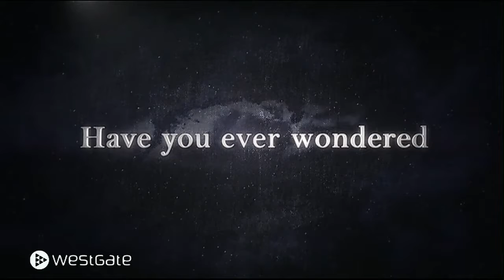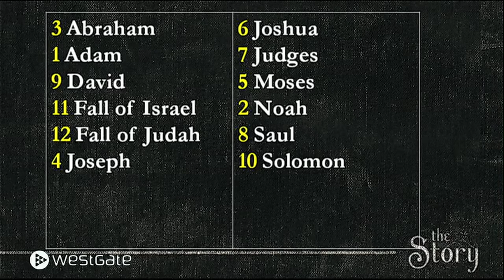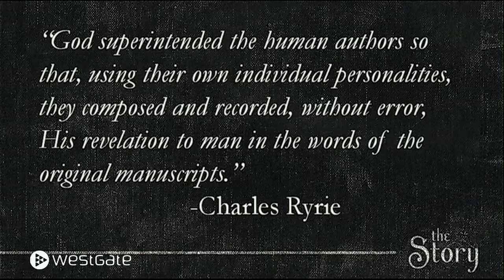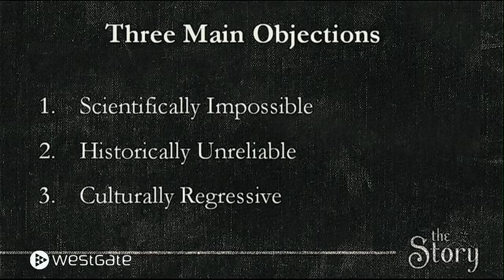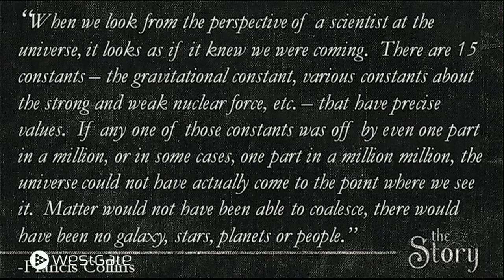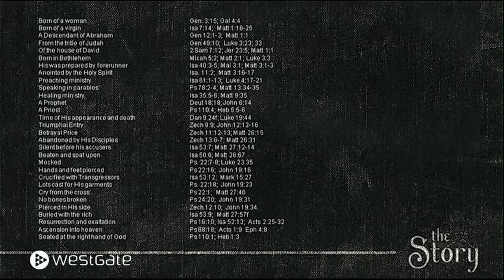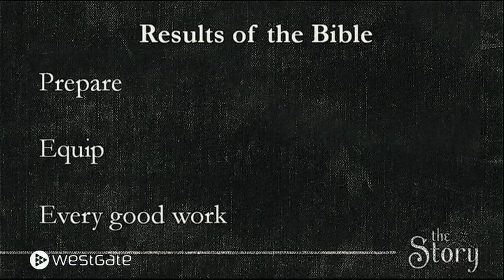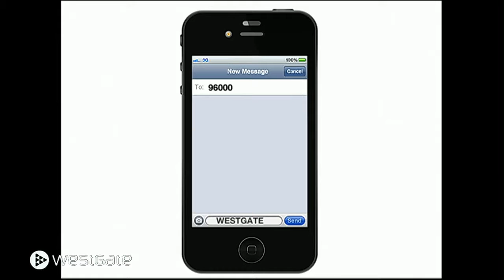Week 18 | Ch.17, The Kingdoms Fall | February 17, 2013